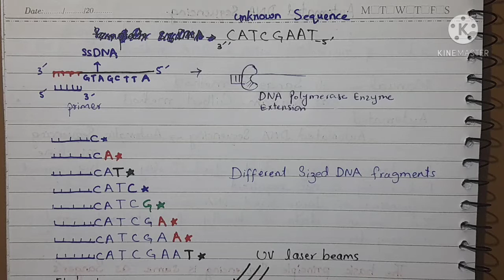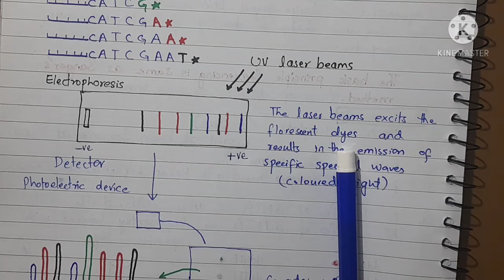Automated DNA Sequencing Chapter:Biotechnology Class-12:Biology